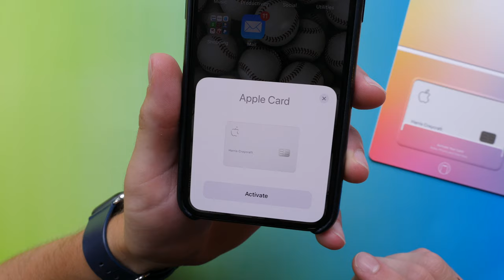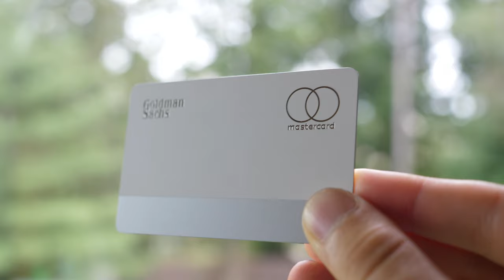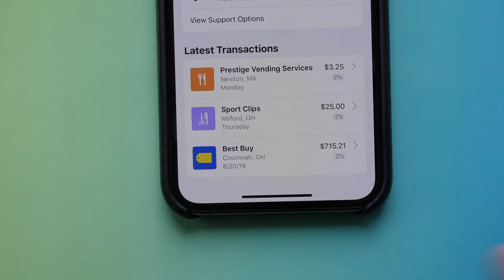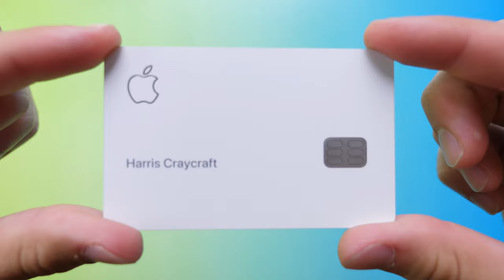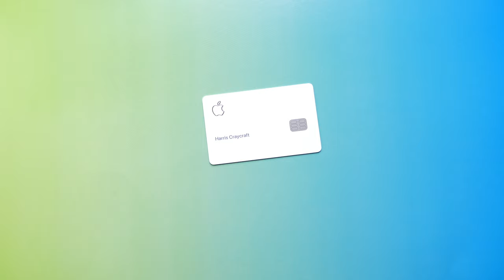Apple Card - 5 reasons it's special!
Five reasons why Apple Card is special!

Shotgun Mic
Portable Audio Recorder

~SOCIAL~
iDB:

About iDB:
iDownloadBlog (iDB) was founded in May 2008 as a weblog focused on delivering Apple news, reviews, editorials as well as guides and tutorials about the iPhone, iPad, everything iOS, and Mac. iDB has evolved over the years to cover more content including HomeKit, Apple TV, Apple Watch, & other leading trends in the tech industry. The site is updated multiple times daily by several editors and writers working from around the world.